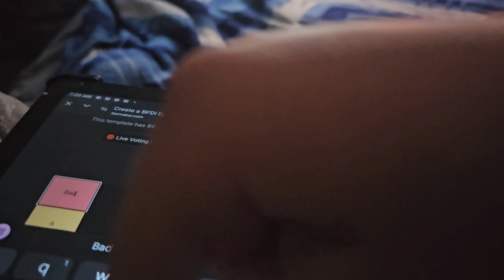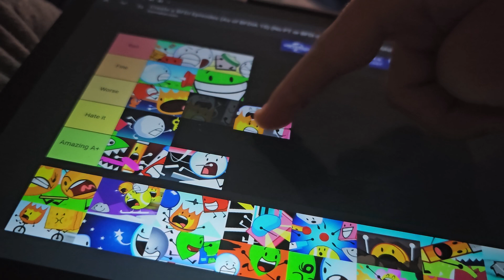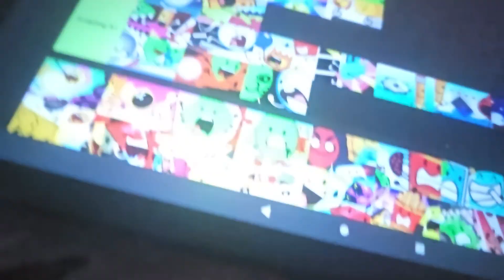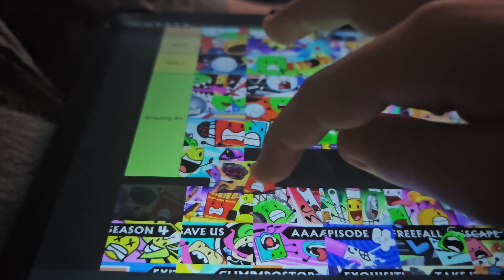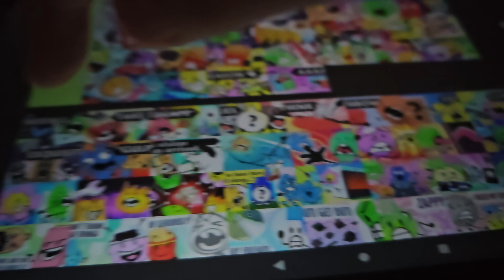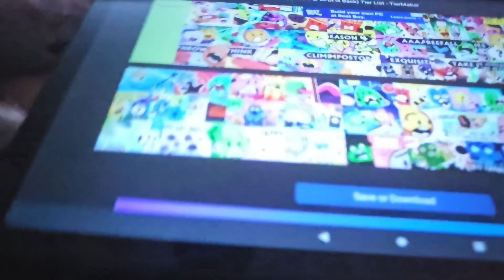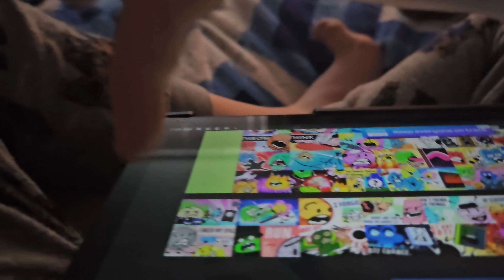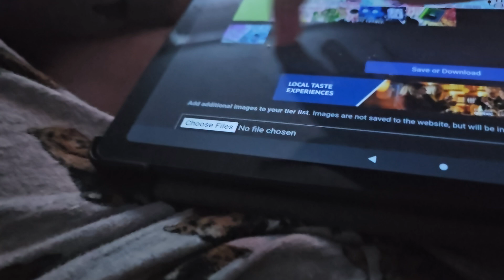raking bfdi eps: teir list